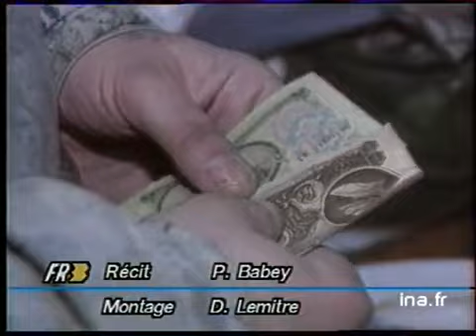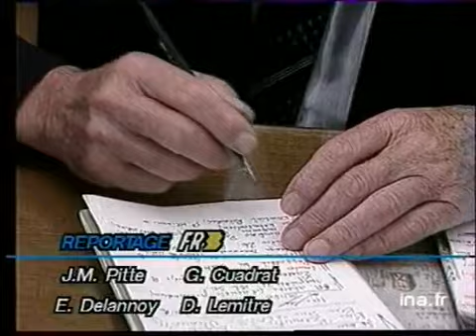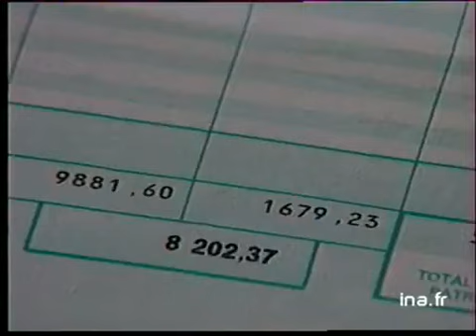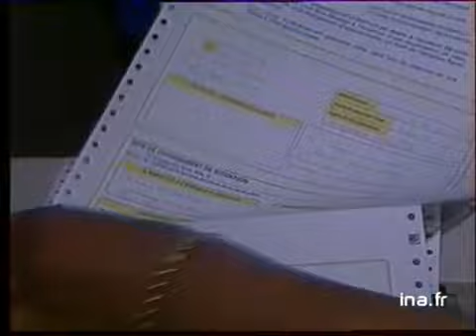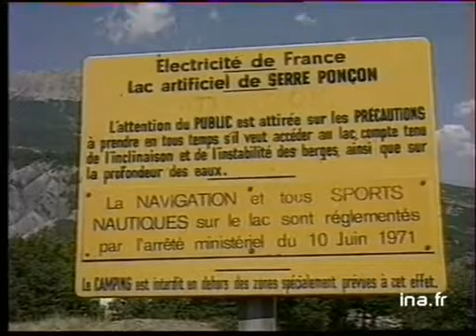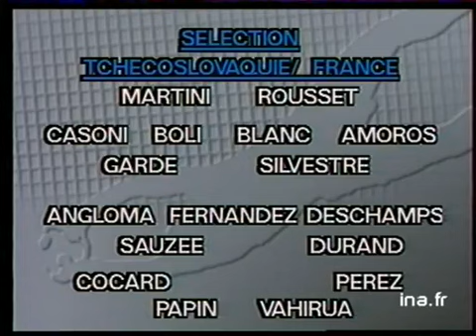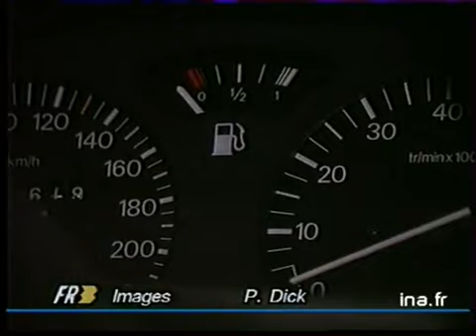19/20 FR3 : EMISSION DU 26 AOUT 1991 - archive vidéo INA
19/20 FR3 : EMISSION DU 26 AOUT 1991 - archive vidéo INA
présenté par Paul Amar

les titres:
- éclatement de l'URSS, les républiques s'unissent pour leur indépendance.
- discours de Mikhail Gorbachev